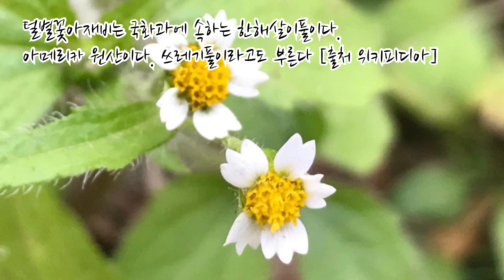털별꽃아재비는 국화과에 속하는 한해살이풀이다. 아메리카 원산이다. 쓰레기풀이라고도 부른다 [출처 위키피디아]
털별꽃아재비는 국화과에 속하는 한해살이풀이다.
아메리카 원산이다. 쓰레기풀이라고도 부른다 [출처 위키피디아]

추워지는 날씨에도 꽃을 피우고 있네요

잠깐 쪼그리고 앉아서 찰칵해보았네요

아메리카 원산이다. 쓰레기풀이라고도